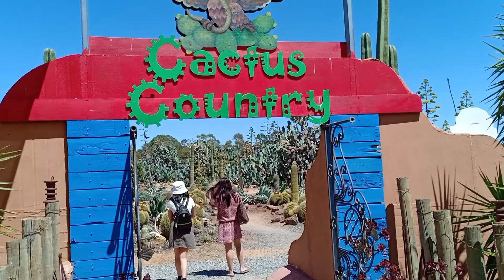Natinik ako sa CACTUS COUNTRY🌞🌞🌞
Our visit to cactus country in Victoria Australia